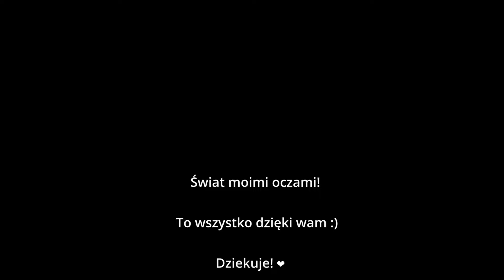Akcesoria w Góry - Recenzja - Sprzęt - Kacper Vlog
Akcesoria które zabieram w góry, a niżej lista ekwipunku, który możecie zabrać ze sobą :)

Czy zdarzyła Ci się sytuacja, że od rana biegasz i pakujesz plecak na wycieczkę w góry i myślisz, że już wszystko masz, a potem okazuje się psikus? Na parkingu przypominasz sobie, że nie masz np. okularów przeciwsłonecznych, albo gdy zacznie boleć pięta, orientujesz się, że nie masz plastrów.

Oczywiście to co zabierzemy do plecaka zależy od wielu czynników, między innymi: długości wycieczki, pory roku, pogody, temperatury i wybranych gór/szlaku.  Rzeczy te warto spakować do plecaka nawet na krótką, jednodniową wycieczkę.
Lista jest w dwóch wersjach: letniej i zimowej.

RZECZY PODSTAWOWE

1 Mapa Tradycyjna mapa szlaków
2 Czołówka + Plus zapasowe baterie
3 Skarpetki Dodatkowa para skarpetek, zawsze mamy ze sobą (w ostateczności mogą posłużyć jako rękawiczki)
4 Okulary przeciwsłoneczne
5 Krem z filtrem UV Niezależnie od pory roku, wysoki filtr
6 Kurtka/peleryna przeciwdeszczowa
7 Sznurek/linka
8 Apteczka! Leki (przeciwbólowe, na biegunkę) folia NRC, bandaż (zwykły, elastyczny) plastry na odciski, gaza opatrunkowa, płyn do odkażania ran.
9 Chusteczki/papier toaletowy No wiadomo po co! 🙂
10 Woreczek na śmieci
11 Taśma Duct tape (srebrna taśma) wiadomo naprawi wszystko,
ale jest duża. Zamiennikiem w góry może być taśma izolacyjna
12 Wodoodporny pokrowiec na plecak
13 Ubezpieczenie! Dokumenty Polecamy sprawdzić ceny ubezpieczeń TUTAJ
14 Jedzenie Polecamy: batoniki energetyczne, czekoladę, orzechy itp.
15 Picie Polecamy domowej roboty napój izotoniczny: woda niegazowana, miód, cytryna, szczypta soli
16 Telefon Naładowany do pełna + warto mieć power bank
Zapisz nr do GOPRu i TOPRu, pobierz aplikację bezpieczeństwa.
17 Nakrycie głowy W zależności od pory roku: czapka, czapka z daszkiem, opaska, itp.
18 Bandana Rzecz dość uniwersalna, posłuży jako czapka, szalik, opaska, opaska na nadgarstek, a nawet jako gumka do włosów 🙂
19 Kije trekkingowe
W ZIMĘ SPAKUJ JESZCZE:

1 Dodatkowe rękawiczki Dobrze mieć witroodporne
2 Bielizna termoaktywna Najlepiej ubierać się na cebulkę
3 Czapka, bandana Obie te rzeczy
4 Raki, raczki/rakiety śnieżne Raczki są lekkie, warto je mieć, lecz nie myślcie o tym, że będą one dobre tak jak raki koszykowe, bądź półautomatyczne, czy automatyczne.
5 Czekan W zależności od gór w jakie się wybieramy
6 Lawinowe ABC Detektor, sonda, łopata
7 Ogrzewacze chemiczne
8 Stuptuty
W LATO SPAKUJ JESZCZE:

1 Ciepłą bluzę Np. polar
2 Legginsy, bieliznę termoaktywną Mimo wysokiej temperatury w dzień, wieczory i noce mogą być w górach bardzo zimne. Bielizna termoaktywna jest lekka, więc zawsze warto ją ze sobą mieć.
3 Cienka czapka, chusta wielofunkcyjna I jeszcze raz: pogoda w górach jest zmienna
4 Czapka z daszkiem Coś co uchroni nas przed mocnym słońcem
5 Więcej picia W lato więcej się pocimy i siłą rzeczy potrzebujemy więcej wody/napojów
RZECZY DODATKOWE

1 Kubek emaliowany
2 Termos Ciepły napój w górach jest dobry i latem i zimą
3 Multitool/sztućce/scyzoryk
4 Kuchenka turystyczna
5 Zapalniczka
6 Wodoodporna saszetka Może być woreczek strunowy. Np. na dokumenty, telefon